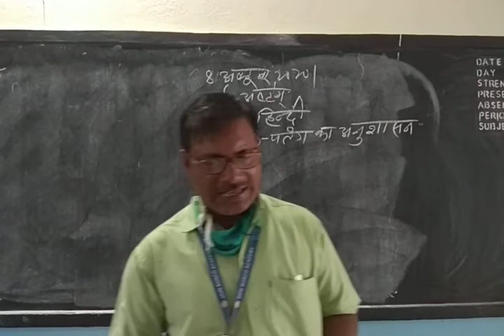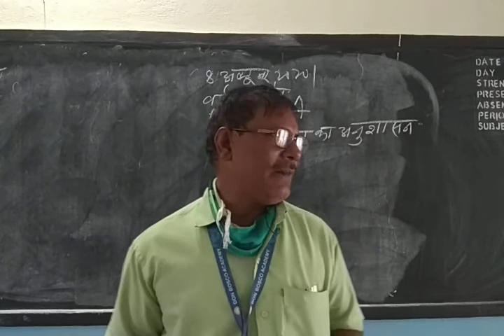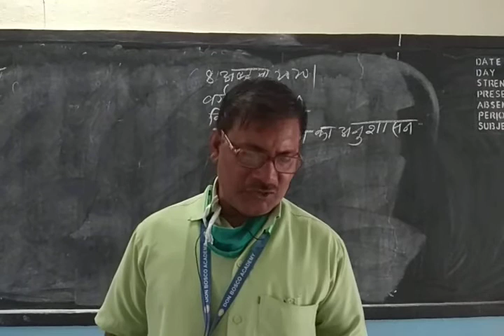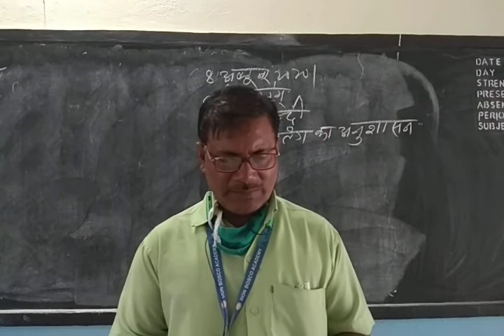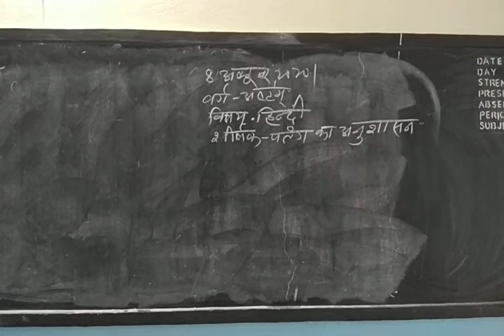दिनांक 8 अक्टूबर, 2020 |वर्ग- अष्टम ,विषय- हिंदी,शीर्षक -पतंग का अनुशासन